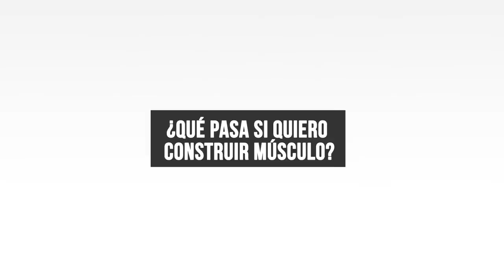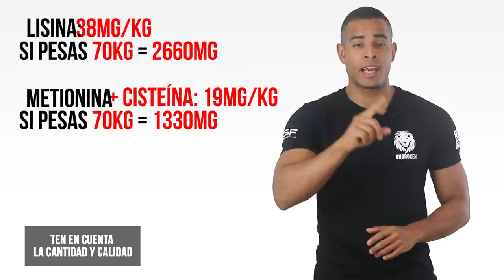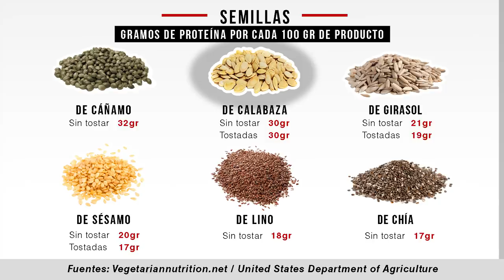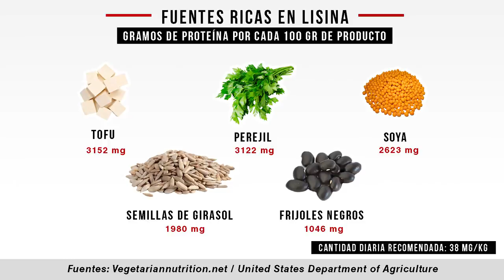Gana MÚSCULO siendo VEGETARIANO | VEGETALES CON MÁS PROTEÍNA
✨𝟮𝟬𝟮𝟯✨

En este vídeo hablamos de fuentes de proteína vegetal para ganar músculo

0:00 - Intro
0:06 - Deficiencia
0:34 - ¿Qué pasa si quiero ganar músculo?
1:08 - La calidad de proteína importa.
2:03 - ¿Debo suplementarme?
2:18 - El mito de las proteínas no completas.
3:16 - No necesitas complementar proteínas en una sentada.
4:01 - Mejores fuentes de proteína vegetal.

Fuentes y Bibliografía Científica

American Dietetic Association. Position of the American Dietetic Association: Vegetarian diets.

Messina V; Vesanto M; Reed M. A new food guide for North America Vegetarians. Public Policy Statements. Enoncés de Politique.

Diseño de una guía y gráfica de alimentación propuesta para la población ovolactovegetariana

Aminoácidos limitantes
Plasma concentrations and intakes of amino acids in male meat-eaters, fish-eaters, vegetarians and vegans: a cross-sectional analysis in the EPIC-Oxford cohort.

Protein digestibility-corrected amino acid scores (PDCAAS) for soy protein isolates and concentrate: criteria for evaluation
Puntajes de aminoácidos corregidos por la digestibilidad de las proteínas (PDCAAS) para aislados de proteína de soja y concentrado: criterios de evaluación

Free amino acid pool and muscle protein balance
Pool de aminoácidos libres y balance proteíco

Fortifying plants with the essential amino acids lysine and methionine to improve nutritional quality.

Fortificando plantas con los aminoácidos esenciales lisina y metionina para mejorar la calidad nutricional.

Beneficios para la salud y riesgos de las proteínas vegetales.
Health benefits and risks of plant proteins.